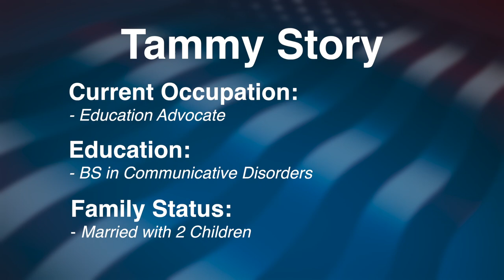Tammy Story - Candidate State Senate Dist. 16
Tammy Story is the Democratic Candidate for State Senate District 16.